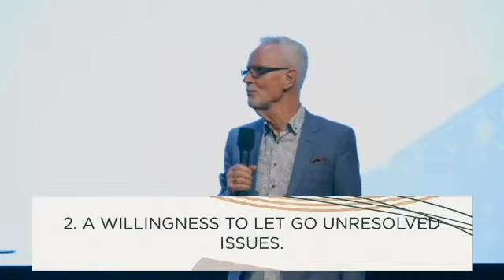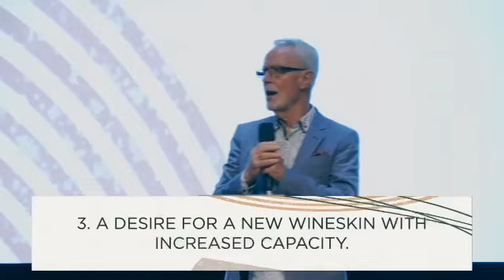A New Era - David McCracken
With every God-given, God-initiated new era there must be an honouring of the past and an embracing of the future. This message was shared at Encompass Church, Bundoora in May 2023.